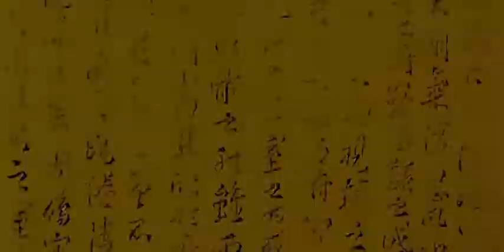2022 永乐拍卖 烟壶专场